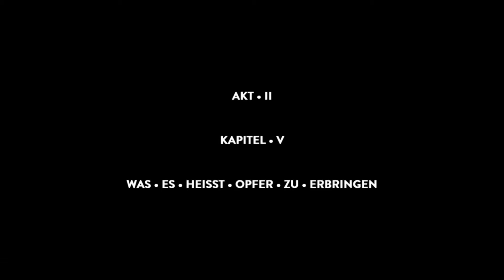CALVINO NOIR #008 - Die Fabrik [HD] - Lets Play [German/Deutsch]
Die 30er Jahre! Wir begeben uns in die Rolle des Detektiven "Wilt" und werden ungewollt in die kriminelle Unterwelt Europas gezogen. Um aus dieser Sache wieder raus zu kommen und den Fall zu lösen, ist feinster Ermittlungsarbeit gefragt.
«CALVINO NOIR»
Indie-Stealth-Adventure im Side-Scroller Stil von Calvino Noir Limited

Viel Spaß bei "Calvino Noir"